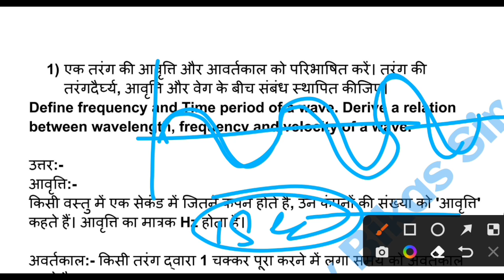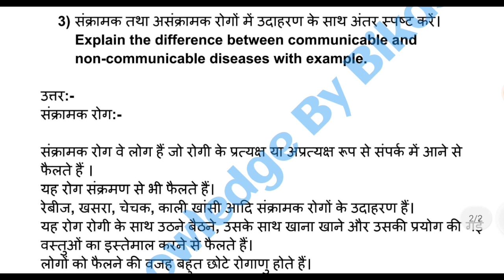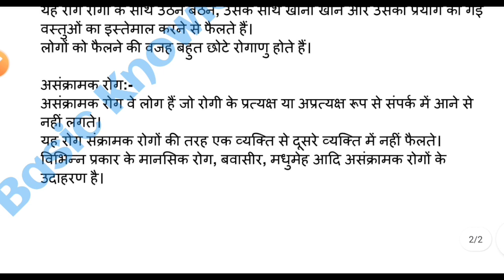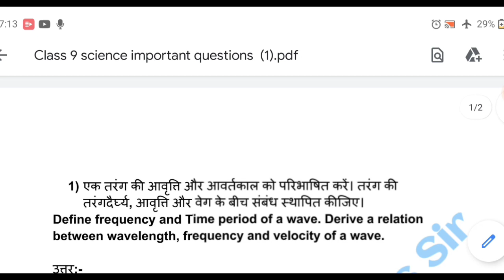Class 9 Science VVI Questions Term 2 Jac Board | Jac Board Class 9 Science Important Questions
Class 9 Science VVI Questions Jac Board Term 2
science vvi questions term 2
class 9 science important questions jac board
jac Board model paper term 2
jac board class 9 vvi questions
science class 9 vvi jac Board term 2 questions
science class 9 term 2
jac board class 9 science vvi questions
jac board class 9 science term 2 vvi questions
term 2 class 9 science vvi questions
jac board class 9 science important questions,science class 9
jac board class 9 science
class 9 jac board science important questions 2022